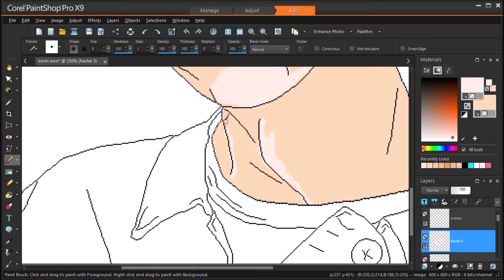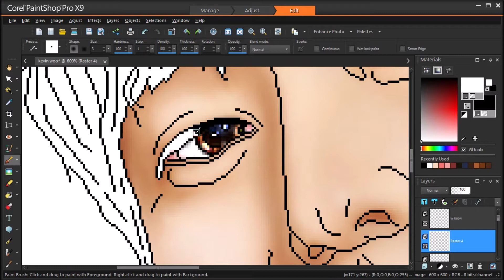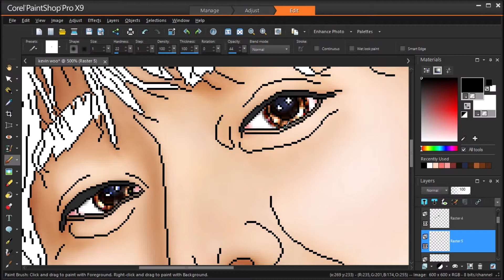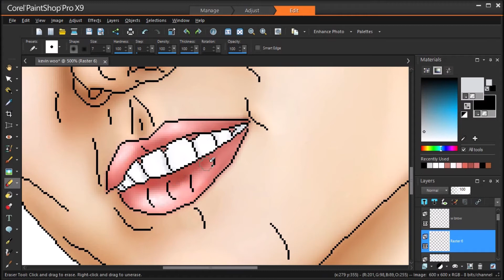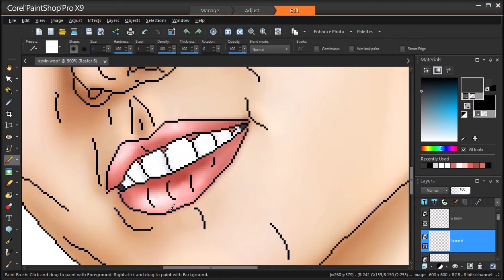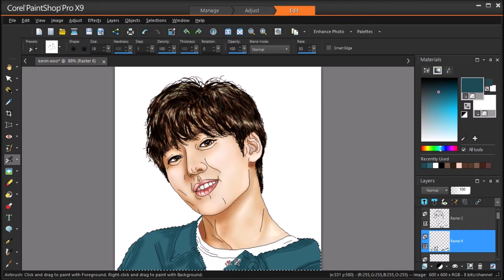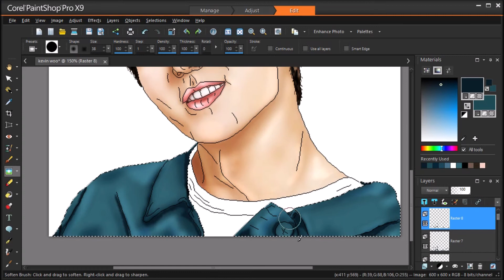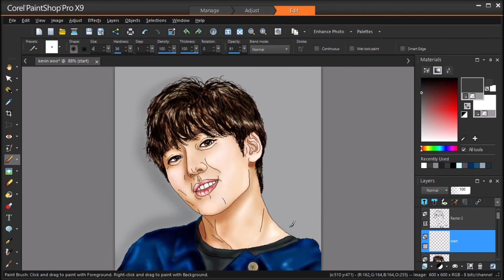Kevin Woo speed painting part 2/2